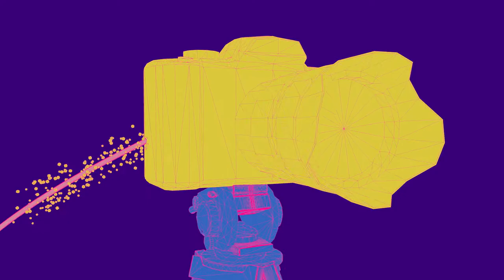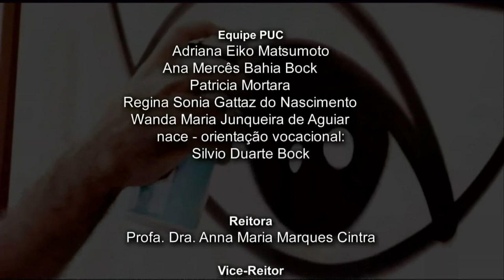Tela ABTU n.º 9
Nessa edição do Tela ABTU você confere o programa Desafio Profissão, da TV PUC São Paulo, com o tema curso de zootecnia.
O Tela ABTU é uma produção da TV USP Piracicaba em parceria com a Associação Brasileira de Televisão Universitária, a ABTU, com  o objetivo de promover a produção das TVs universitárias brasileiras que fazem parte da Rede de intercâmbio de TVs Universitárias, a RITU.